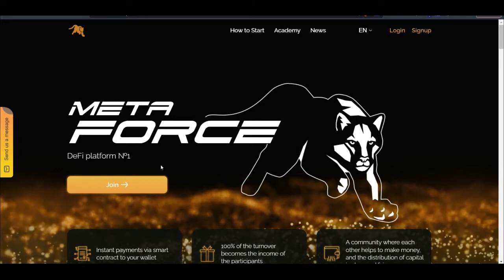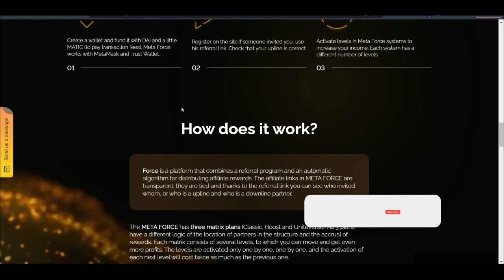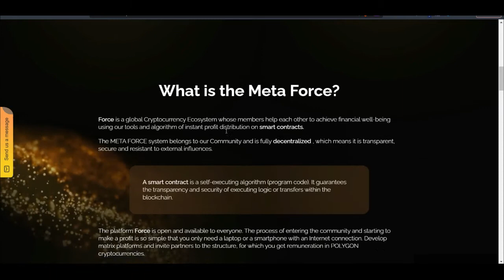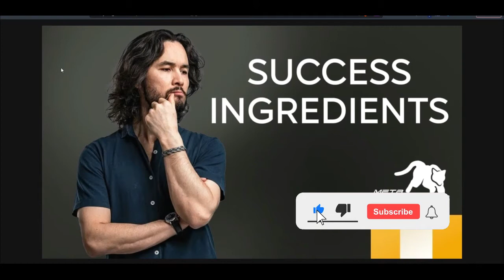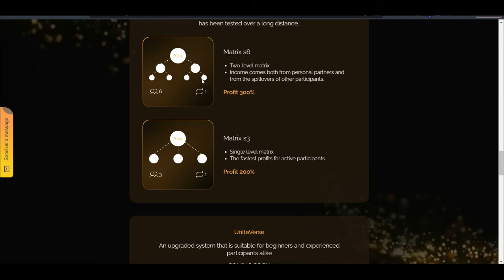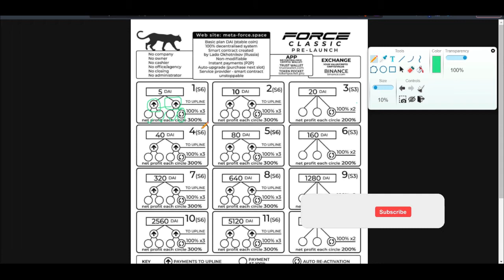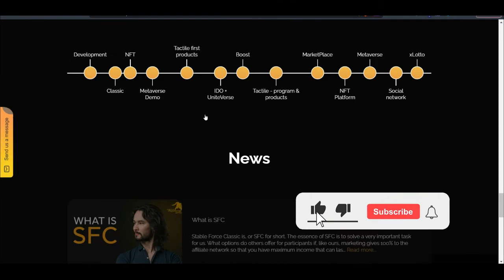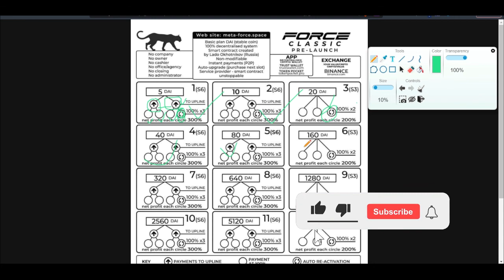META FORCE SYSTEM REVIEW IS IT A SCAM OR LEGIT?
In video, we are reviewing the meta force system forsage website to know if it is a legit business or a scam ✅SIGN UP FOR META FORCE

1. BINANCE➤➤ Referal Code 20539573

00:00 Intro Meta Force Forsage System, LEGIT OF SCAMP
01:23 All you need to know about meta force
01:33 Founder of meta force
03:14 What is meta force
03:45 Meat force systems levels
04:14 How to make money from meta force
05:18 Meta force token
06:24 How meta force works
07:16 Meta force levels
09:34 Meta force s6 and s3 levels explained
10:25 Referring people to meta force
10:50 Meta force best strategies
12:56 Using metamarsk or trust wallet
13:34 How to activate levels using DAI
14:27 Conclusing

✅✅BITCOIN👉 1KuFN1644uXvHECLR7UV3X2RgYfrR8woR1
✅✅Ethereum👉 0x139c05ba1bD30D79e964f9F160f681b79C1bD0f1